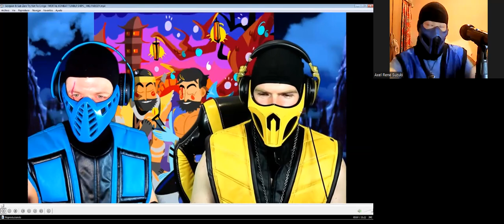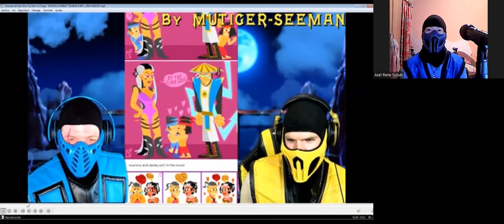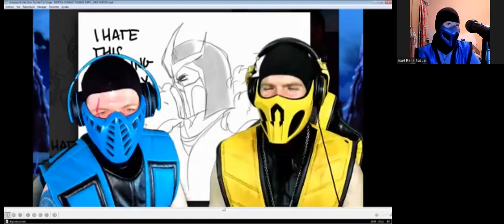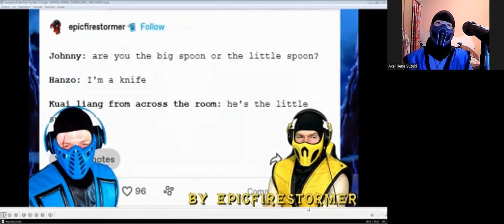Me Reaction (Bi Han) "Scorpion & Sub Zero Try Not To Cringe Mortal Kombat Tumblr Ships MK 1 Parody"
Hi there everyone how're you i'm back jah Sub Zero (Bi Han) return back reaction this night day well we've another reaction from my brother (Ryan Jossy and Anthony Livel) "Sub Zero and Scorpion" after I've reaction i had it sample my collection skin mask 3D my business in my shop in in quarantine in my home all my collection Mortal Kombat  and by one creative by myself jah
"Sub Zero,Scorpion,Noob Saibot and Of Coursed that one have Bi Han" jah that's I had it all jah so well um anyway if you love my brother the kombat i give you the link original get subscriber they're ok but don't worry about me ok guys ok and don't feeling bad they've 345k  subscriber and i'm poor brother Little 22 Subscriber but seriously don't feeling bad ok jah

I hope you'll enjoy that good reaction don't forget subscribe me down below description from my channel YouTube don't forget to like 👍🏻 it video don't forget to give comments 📝 video and don't forget to activate the Tingle Bell 🔔 notifications add-on for see others video ok I see you soon next time to everyday contact guys and have nice day and good night and I see you next video and cheers 🥂 guys and my wife catori and cheers to my special big ( Ryan Jossy "Sub Zero" and Anthony Livel "Scorpion" ) and Bye Bye.